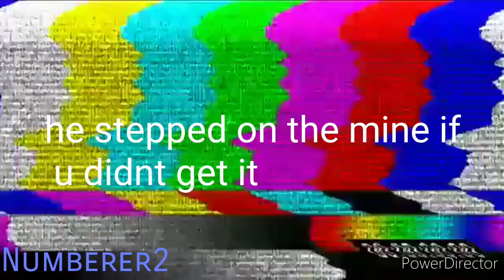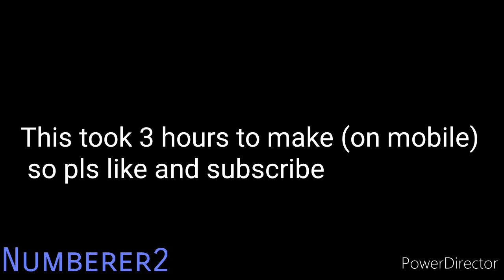[YTP] Spingebill and Skodwarde work the graveyard shit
If we hit 40 subs there will be another spongebob ytp
The like to dislike ratio is kind of questionable. Fine i will try to improve on my editing skills